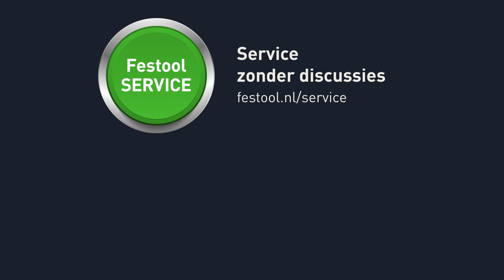Festool Product Video - Kantenfrees OFK 500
De lichte kantenprofessional.
Afkanten, afronden, profileren en groeven - gelijkmatig, zuiver en splintervrij met de kantenfrees OFK 500.